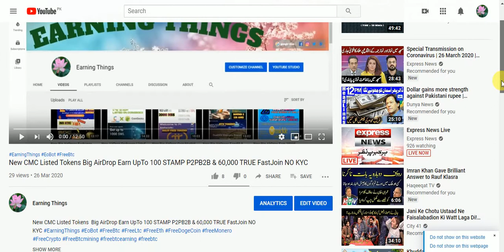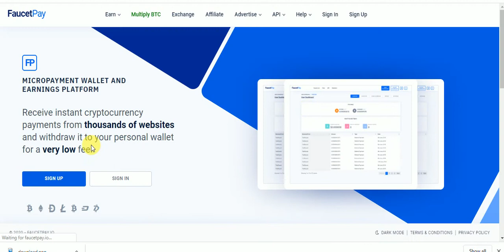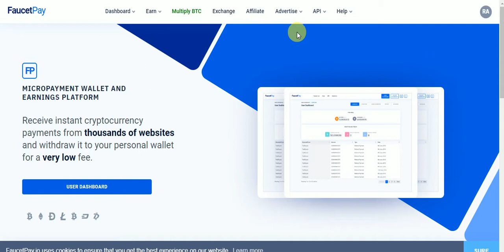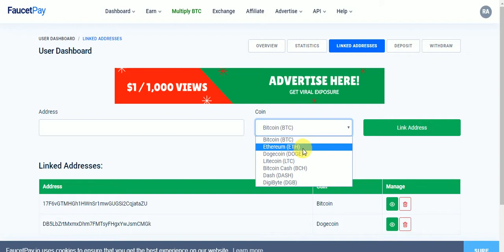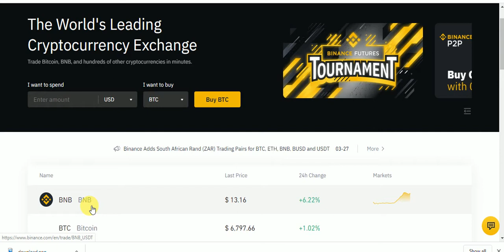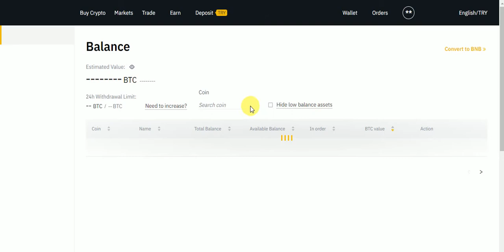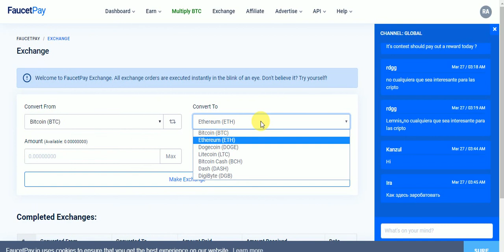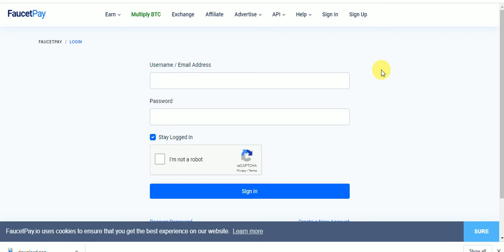YouTube NEW !!! Faucetpay.io Microwallet 2020 -Top-Earn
YouTube NEW !!! Faucetpay.io Microwallet 2020 -Top-Earn Plus Very Low Fee Wallet Assalamualaikum